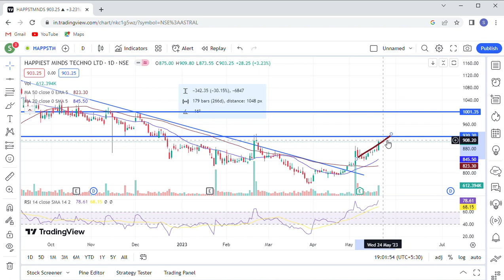Happiest Minds share analysis | Happiest minds share target